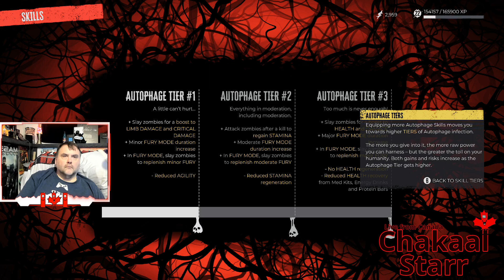Dead Island 2, FB Episode 955, 4 27 2023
Playing Dead Island 2